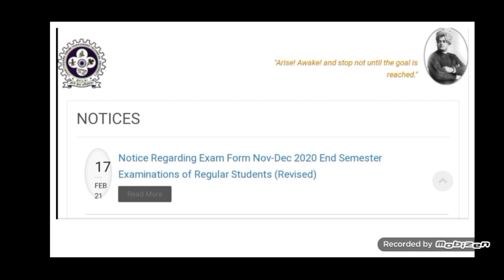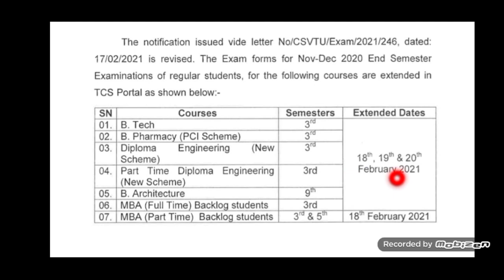🔴 CSVTU भिलाई | New Notification | Nov-Dec 2020-21 session Exam form | Btech | B Pharma | Poly etc